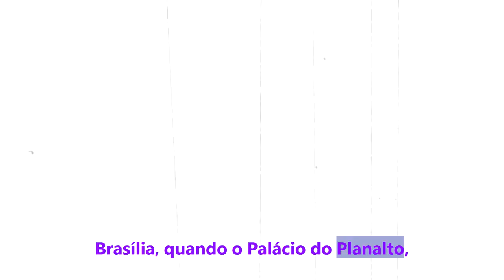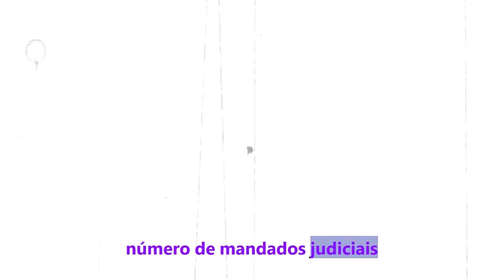NOTÍCIA Lesa Pátria PF: faz operação contra suspeitos de financiar o 8/1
Lesa Pátria: PF faz operação contra suspeitos de financiar o 8/1
Foram expedidos, pelo STF, 48 mandados judiciais, sendo 47 de busca e apreensão e um de prisão preventiva em 11 estados e no DF  A Polícia Federal deflagrou nesta segunda-feira (8/1) a 23ª fase da Operação Lesa Pátria, com o objetivo de identificar pessoas que financiaram e fomentaram os fatos ocorridos em 8 de janeiro de 2023, em Brasília, quando o Palácio do Planalto, o Congresso Nacional e o Supremo Tribunal Federal foram invadidos por indivíduos que promoveram violência e dano generalizado contra os imóveis, móveis e objetos das instituições.  Para esta fase, foram expedidos, pelo Supremo Tribunal Federal (STF), 48 mandados judiciais – 47 de busca e apreensão e um de prisão preventiva –, nos estados do Rio Grande do Sul, da Bahia, de Mato Grosso, Goiás, Minas Gerais, do Maranhão, Paraná, de Rondônia, São Paulo, do Tocantins, de Santa Catarina e no Distrito Federal.  Determinação da Lesa Pátria
Foi determinada a indisponibilidade de bens, ativos e valores dos investigados. Apura-se que o montante gerado pelos danos causados ao patrimônio público cheguem à cifra de R$ 40 milhões. Os fatos investigados constituem, em tese, os crimes de abolição violenta do Estado Democrático de Direito, golpe de Estado, dano qualificado, associação criminosa, incitação ao crime, destruição e deterioração ou inutilização de bem especialmente protegido. As investigações continuam em curso e a Operação Lesa Pátria é permanente, com atualizações periódicas acerca do número de mandados judiciais expedidos e pessoas capturadas. Mandados judiciais por UF: